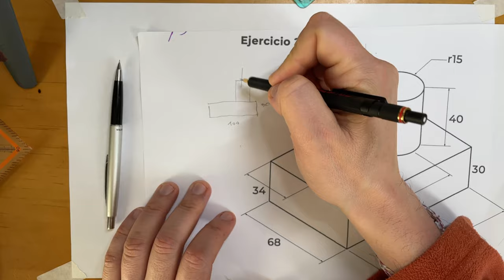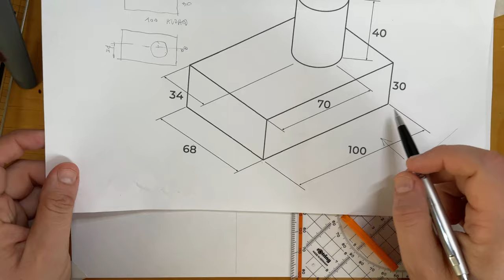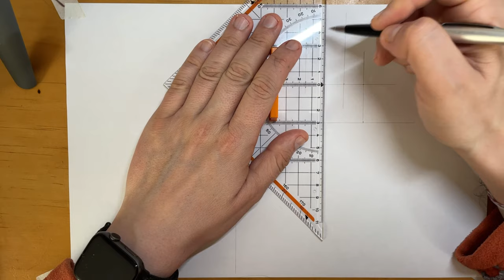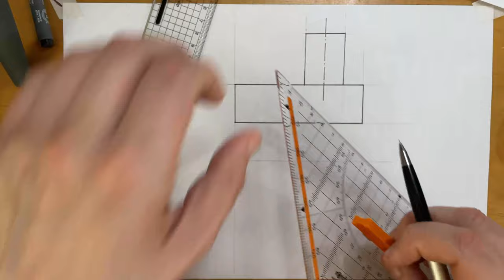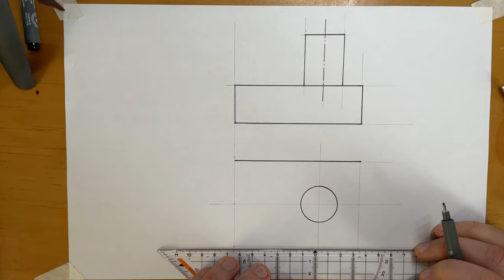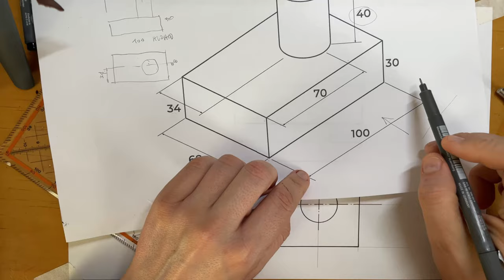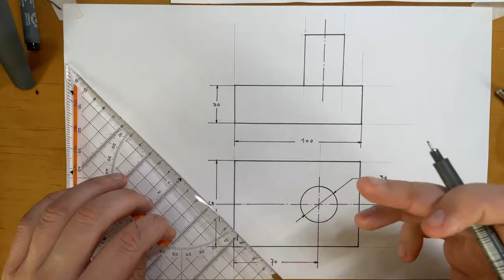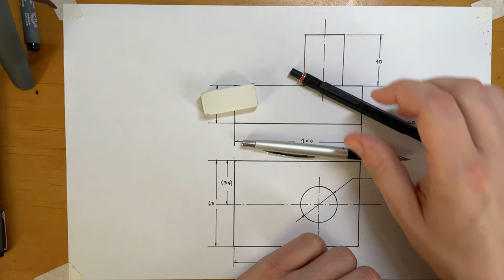ACOTADO EJERCICIO #2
Hola, acá les dejo ejercicio de abatimiento y acotado. Habrán más!
Saludos